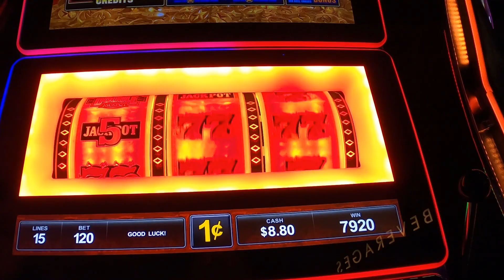WOW! 3 Double Jackpot symbols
Awesome bonus spins!  Three Double Jackpot Symbols in one spin nets BIG WIN!